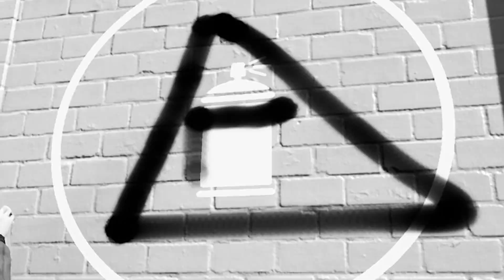SURAT CINTA UNTUK CEWEK TERCINTA - BAD GUYS AT SCHOOL INDONESIA #2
Donasi Berapa Rupiah pun Lewat OVO, Gopay, Link Aja dan Dana :
Makasih boooy!

Game : Bad Guys at School (PC Steam)